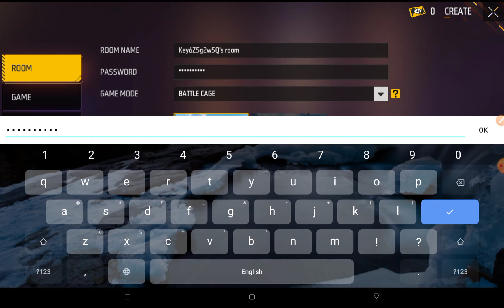Free Fire Max Custom Room Your Message contains words that are forbidden Problem Solve